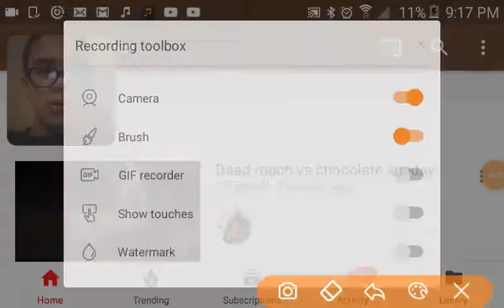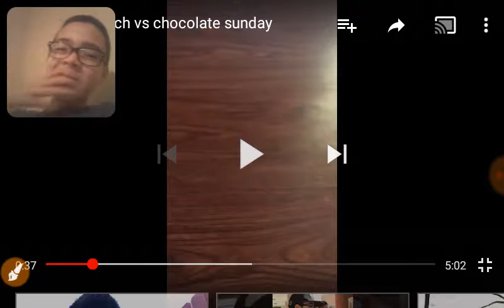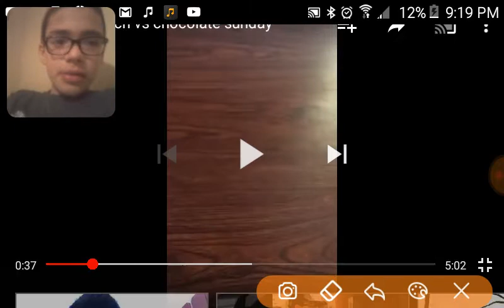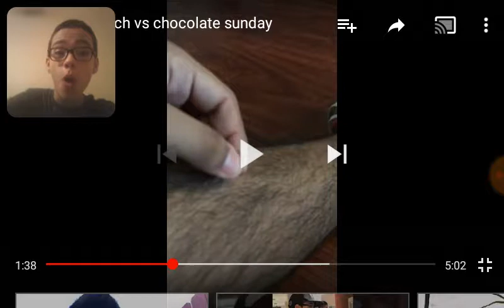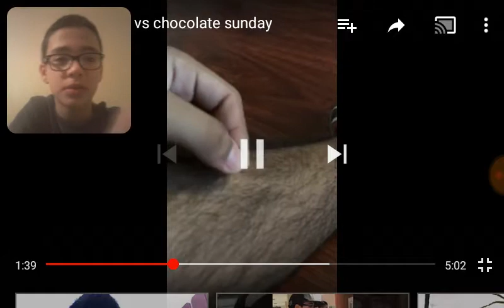I can't believe my homie would do this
Kakskaksksjhbdvhd vs gd vs gxgdvdhdvdgdvdhdvdhdbdhsbshsjsjskjf gf hxhxvdhddhdvhdgdhdhdhhdbxbxncncjdjeiosjd gf fdhdjeieh eg gvdhdidje